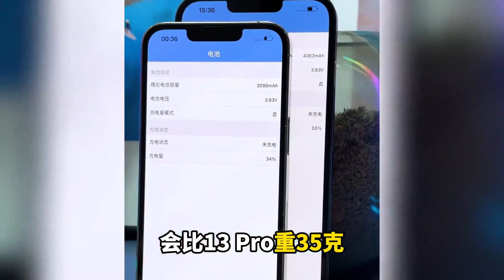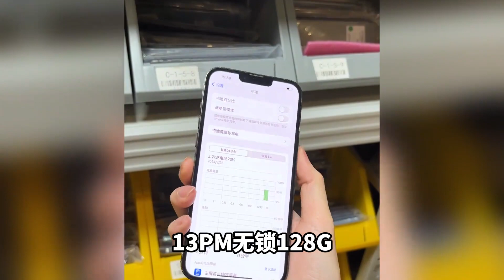2000多元的高刷 iphone 13 Pro，还是256g大内存版本？